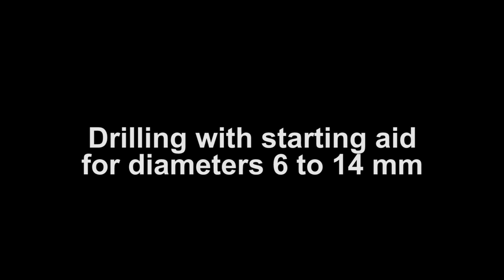Diamantbor for fliser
Enkel og hendig diamantbor til boring av hull med små diameter for innfestning i keramiske, hard fliser og marmor. Lang leveti og rask boring uten behov for vann. Kjernen er svært enkel å fjerne. Se selv!